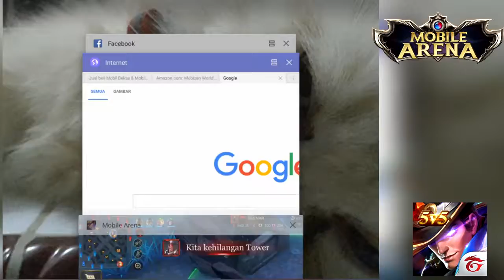Cobain Moba Terbaru dari Garena ! | Mobile Arena Garena - #1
Halo guys welcomeback again with me Arief Firmanda tentunya di
RIPChannel edisi RIPGaming .

Garena Mengeluarkan game moba di HP dengan nama Mobile Arena , Hari ini gua barusan mainin dan ternyata lumayan seru . yuk main bareng :)

Kalian bisa download game nya di : Playstore / Appstore

jangan lupa klik like jika kalian suka dengan video ini , kalo kalian ingin mengkritik atau member saran kalian tinggalkan comemnt kalian dibawah , share agar teman teman kalian menonton dan subscribe jika kalian ingin menonton video gua mendatang

ask.fm : ripchannel

Mungkin itu saja guys . Hope you enjoy it and at last dari gua